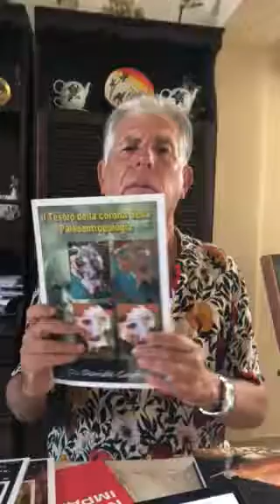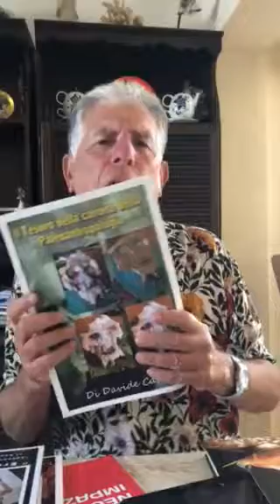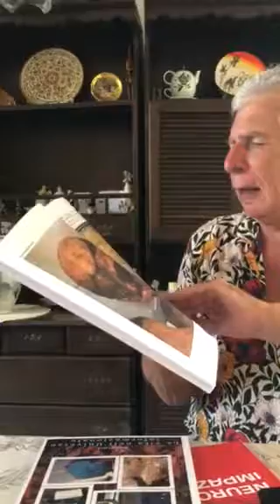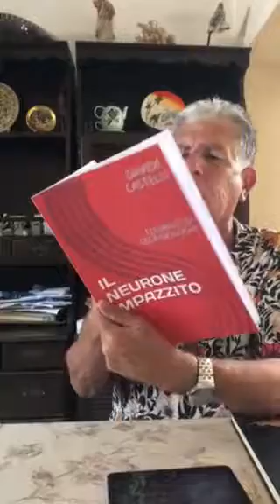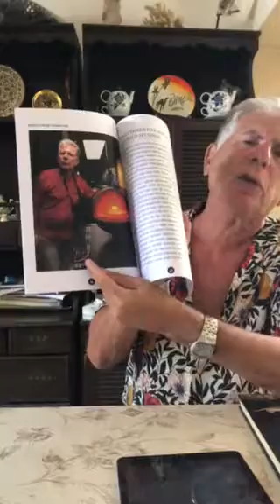40 volumi di Scienza realizzati da Davide Castelli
Questi testi reperibili su Amazon spaziano dalla Matematica all’Informatica, dalla Paleoantropologia alla Fisica Quantistica. Per alcuni é anche disponibile la versione cartacea.